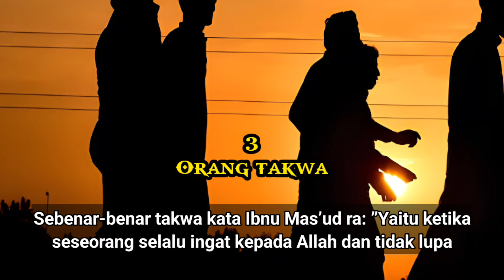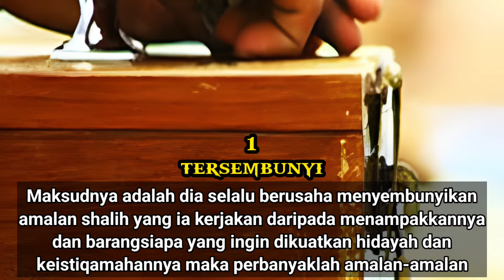3 ORANG YANG DICINTAI ALLAH SWT 👳🏻🧕🏻☪️⁉️🥰